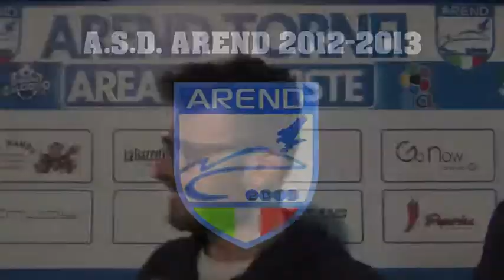Interviste 9°giornata Martedi - TORNEOCALCIOTTO 16°edizione